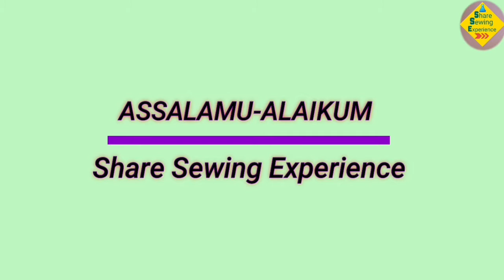১০-১২ বছরের মেয়েদের জামার ডিজাইন কাটিং এবং সেলাই Pleated Frock Cutting & Stitching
১০-১২ বছরের মেয়েদের জামার ডিজাইন কাটিং এবং সেলাই Pleated Frock Cutting & Stitching
দশ বছরের বাচ্চাদের জামার ডিজাইন
বাচ্চাদের জামার ডিজাইন কাটিং ও সেলাই
বারো বছরের মেয়েদের জামার ডিজাইন
ছোট মেয়েদের জামা কাটার ডিজাইন
জামার ডিজাইন কাটিং ও সেলাই
বাচ্চাদের গোল জামার ডিজাইন

✅✅ আমি এখানে আড়াই গজ পরিমাণ কাপড় ব্যবহার করেছি।

👉 https:// youtu.be/PUIFU4-WqsI

👉 https:// youtu.be/pbQ4PZ8zZlQ